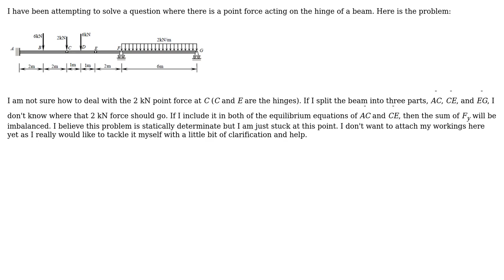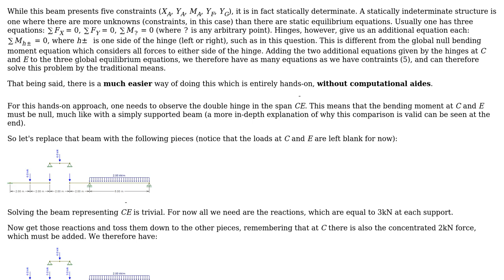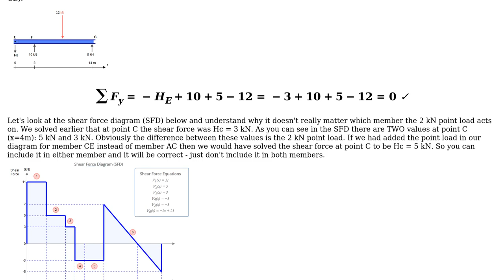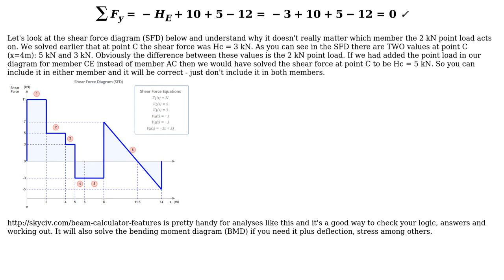Engineering: How to deal with a point force acting right on the hinge of a beam? (2 Solutions!!)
Engineering: How to deal with a point force acting right on the hinge of a beam?

With thanks & praise to God, and with thanks to the many people who have made this project possible! | Content (except music & images) licensed under CC BY-SA | Music | Images & others | With thanks to user Wasabi user saldtch user pauloz1890 user Air and the Stack Exchange Network Trademarks are property of their respective owners. You are responsible for your own actions.